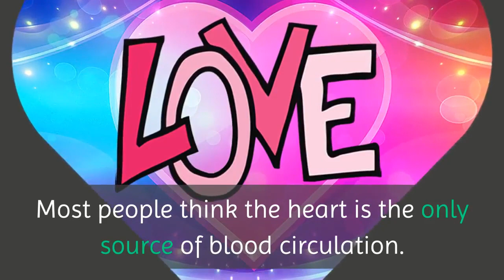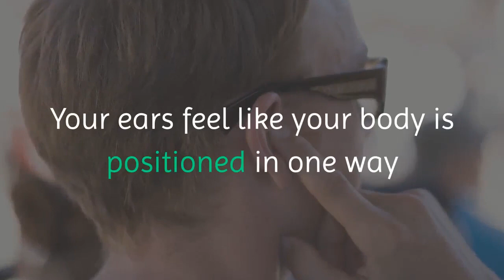Vertigo Exercises - How In The World Could Christian Goodman’s Exercises Cure Vertigo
✔.    1. It increases blood flow to the head. Most people think the heart is the only source of blood circulation. But all muscles act as mini-pumps that help the heart. The muscles in the neck are especially important to get blood flowing up to the brain.

✔.    2. It triggers the lymph system to remove toxins and extra fluids from the head area.It also fights infection in this area and
 remove fluid and fight inflammation in the inner ear.

✔.    3. These exercises position your head in the right way. If you look in the mirror, you see your head doesn’t sit completely straight on the neck. It has no person suffering vertigo or dizziness that had his or her head positioned 100% correct. This blocks blood flow.

✔.    4. More importantly, it skews the balance between your eyes and ears. Your ears feel like your body is positioned in one way while your eyes perceive your position in a different way.
When you work on the muscles around your balance system, your head will be rightly positioned. Your ears and eyes will agree. Therefore, your vertigo will be permanently healed!

cures for dizziness home remedies, cures vertigo natural remedy, dizziness cure natural, dizziness natural treatment, home remedies dizziness cures, home remedies for vertigo symptoms, home treatment for vertigo,